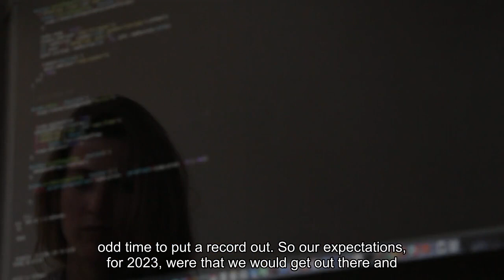Indigo Girls on their incredible musical year 'Barbie' movie 'kicked off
___Fifty-seven seconds into the trailer for the Barbie movie, acoustic guitars strum a familiar rhythm as Margot Robbie — who portrays the blonde Mattel doll — drives off in a plastic convertible with Ken (Ryan Gosling) stowed away in the back. Both are singing along with Indigo Girls' "Closer to Fine," the 1989 folk-rock banger which serves as an anchor for the film's themes of independence and women's empowerment. It is a moment of pure joy on the big screen that hits home today as Barbie makes its streaming debut on Max. For Indigo Girls' Amy Ray and Emily Saliers and their fans, the song's placement in the film (moviegoers hear it three times in the 1 hour, 54-minute flick) was a welcome surprise that boosted the careers of the Grammy-winning Atlanta duo in 2023. But the song was more than just a blast from the past. It sat alongside music from Dua Lipa, Billie Eilish and Haim, exposing Indigo Girls' music to new generations. Combined with other film projects, high-profile media coverage and a stint on NPR's Tiny Desk, Amy and Emily have had a banner year. GPB spoke with Indigo Girls about the importance of music and causes during a time of global unrest, their kinship with the Georgia music scene, all things Barbie — and what's next.______TRANSCRIPTThis interview has been edited for length and clarity. On the surprises of 2023: Three filmsKristi York Wooten: Before you got to 2023, did you have any idea what was ahead for this year? How much of it was already planned and how much of it just happened? Emily Saliers: Well, we knew that the documentary It's Only Life after All, was in the works because they've been working on it for three, almost four years, I guess, by the time it premiered at Sundance [in January]. I forget when we learned exactly, but we didn't know until the certain point that it would be at Sundance. We had no idea that that was going to happen. And then we knew that [the musical film] Glitter and Doom was in the works, but we didn't find out about Barbie until later in the year, and that was a total shocker. So to answer your question, no. I mean, we knew we had some things in the works, like the two films, but no idea about Barbie. Amy Ray: We had put a record out [Look Long, released in May 2020] during the pandemic. It was sort of a great time and an odd time to put a record out. So our expectations [for 2023] were that we would get out there and rediscover playing live in front of people and not just over Zoom and, you know, play these songs and do our thing. And we have a really cool audience that's been super loyal over the years and like a gift, because not everybody has that longevity and an audience. We just feel lucky. I guess things started to feel — the shows when we came back out — felt really magical and just super-loaded with emotion and spirit and joy.